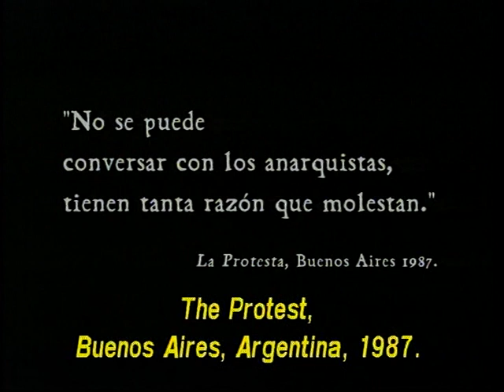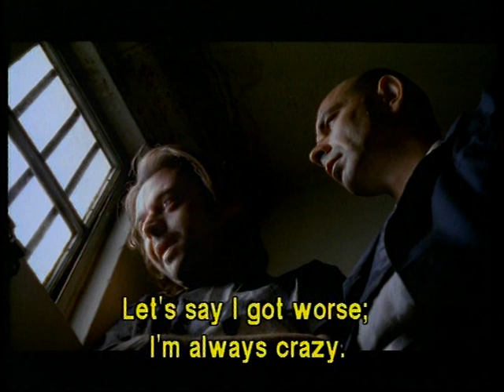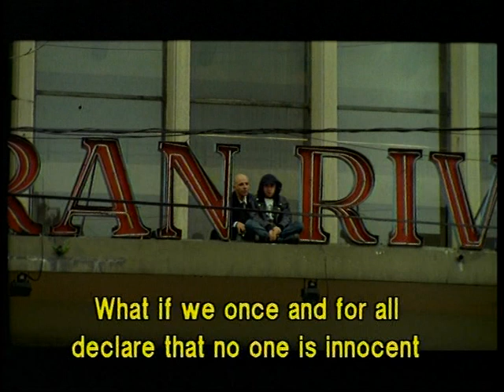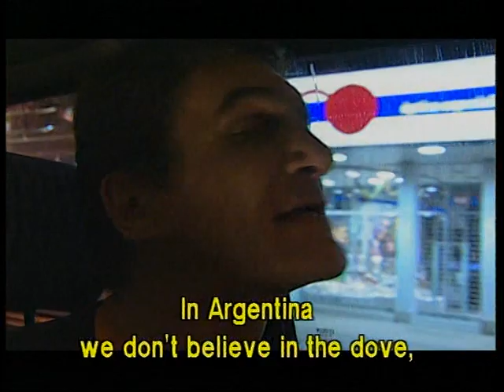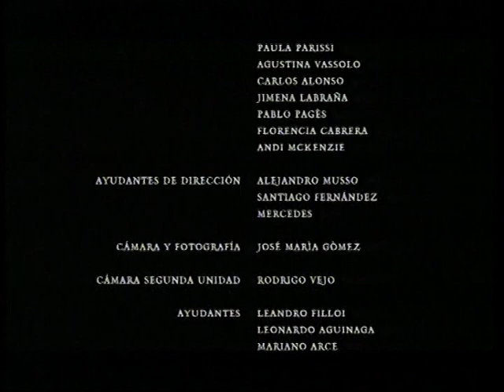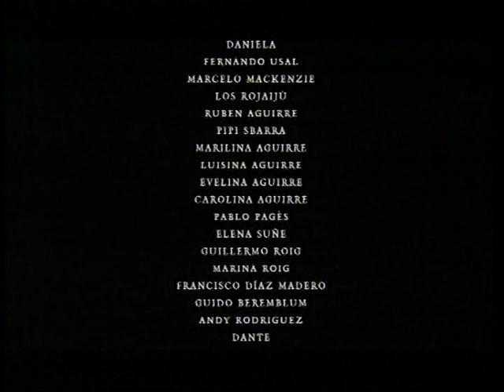Marc, La Sucia Rata - Película Completa / Dir. Leonardo Fabio Calderón / Libro: José Sbarra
Marc, La Sucia Rata / Film 2003 / Argentina

Directed by
Leonardo Fabio Calderón

Writing Credits
Leonardo Fabio Calderón (writer)
José Sbarra (story)

Diego Mackenzie - Marc
Daniel Ritto - El maldito policía
Divina Gloria - La reina blanca
Geniol - Taxista
Juan Carlos Casas - Dealer

Rest of cast listed alphabetically:
Oscar Canto Mansilla - Chico
Horacio Labraña - Padre del suicida
María Maratea - La muerte
Alejandro Musso - Hombre del Renault
Laura Pedroso - Chica de Marc
Olga Quiroga - Prostituta
Pepe Telépata - Suicida

Produced by
Mauricio Mancovsky - producer
Carlos Alberto Alonso - producer
Florencia Cabrera - producer
Rubén Darío Caldrón - producer
Jimena Labraña - producer
Alejandro Musso - producer
Pablo Pagés - producer
Paula Parissi - producer
Pablo Pena - producer
Guillermo Roig - producer
Agustina Vassolo - producer
Horacio Labraña - executive producer
Nicolás Sarquís - associate producer

Juan Marino Morduchowicz

Cinematography by
Pigu Gómez - (as José María 'Pigu' Gómez)
Emiliano López

Florencia Alterman

Gabriella Chistik

Cynthia Ortegosa

Makeup Department
Enzo Fiorencis - makeup artist

Lisandro Alonso - assistant director

Sound Department
Melina Bonfiglio - sound
Mauricio Mancovsky - sound
Luciano Specos - sound

Pigu Gómez - camera operator (as José María 'Pigu' Gómez)
Emiliano López - film recorder operator

Editorial Department
Emiliano López - color consultant / colorist / on-line editor
Other crew
Emiliano López - reel to reel

Thanks
Dante Mancovsky - special thanks